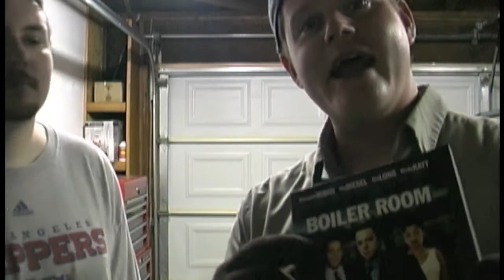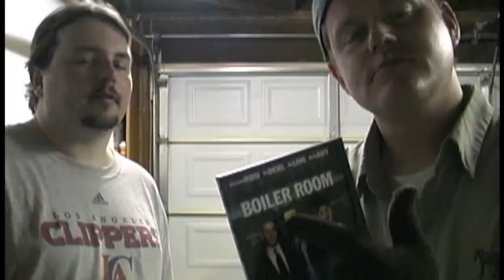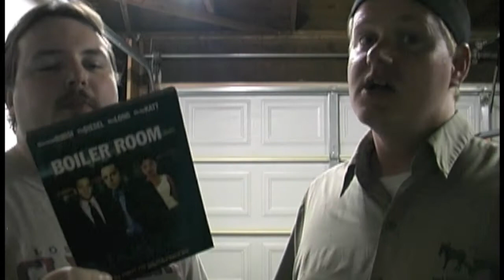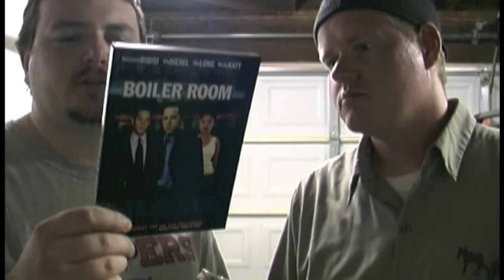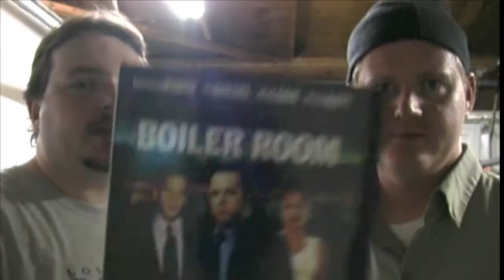BOILER ROOM dvd review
The Goat and Phil Dease review the dvd of Boiler Room (2000) starring Giovanni Ribisi, Vin Diesel, Nia Long, Nicky Katt, Scott Caan, Ron Rifkin, Tom Everett Scott, Ben Affleck and directed by Ben Younger.

Have you seen this movie? What did you think of it? Let us know by leaving a comment in the comments section or uploading a video response!